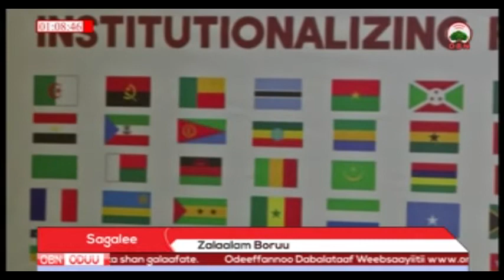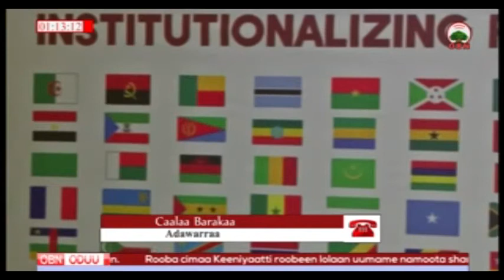Yuunivarsiitii Paan Afrikaa Adwaa 16 08 2010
[OBN 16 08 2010]  Korri Ijaarsaa fi caaseffama Yuunivarsiittii Adwaa Paan - Afrikaa Magaalaa Adwaatti Taa'ame.